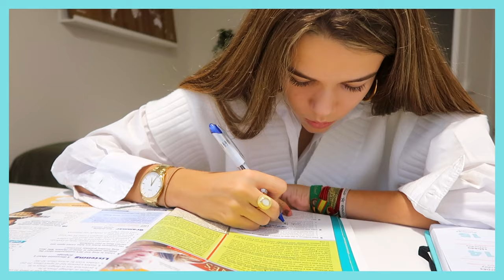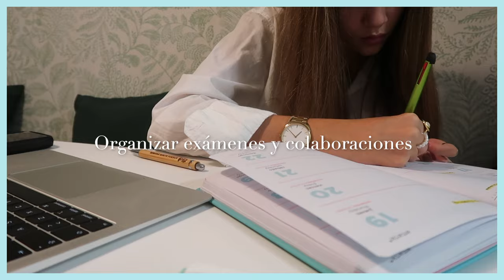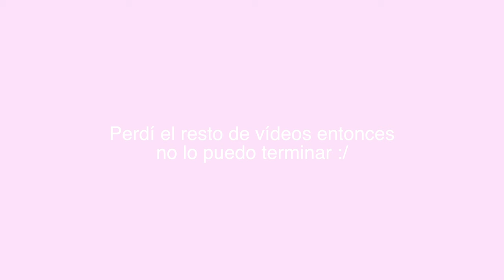unos días conmigo :) {mini haul, organización, ootd...}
Holaaa!!! Espero que os haya gustado mucho el vídeo!